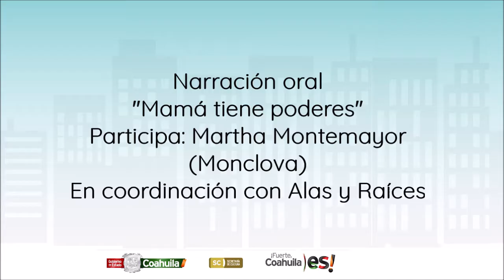Mamá tiene poderes Martha Montemayor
Narración oral
Mamá tiene poderes
Con: Martha Montemayor (Monclova)
En coordinación con Alas y Raíces